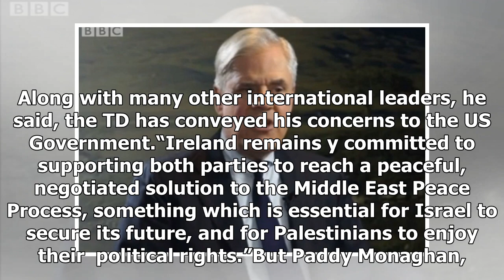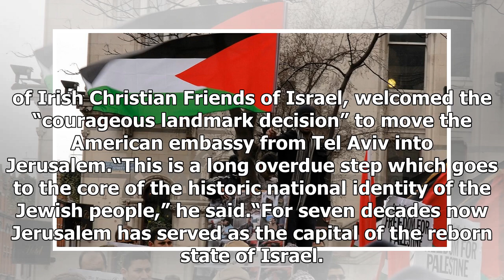World News - Split scenes in dublin Jerusalem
World News - World News - Split scenes in dublin Jerusalem

However Dublin based group, the Irish Christian Friends of Israel, welcomed the move, describing it as “a long overdue step”.Irish Foreign Minister Simon Coveney said “It has been the united position of the international community for decades, as set out in UN Security Council Resolutions, that a resolution of the Middle East conflict will include agreement for Jerusalem to be the capital of both Israel and the future state of Palestine. “If the peace negotiations are to be successful, this will...